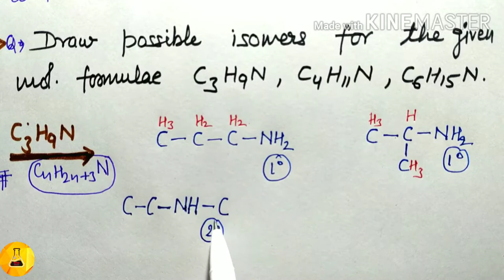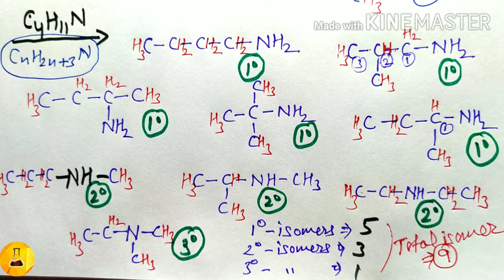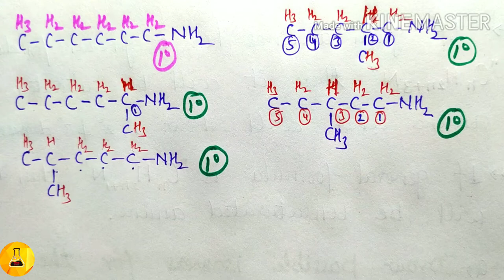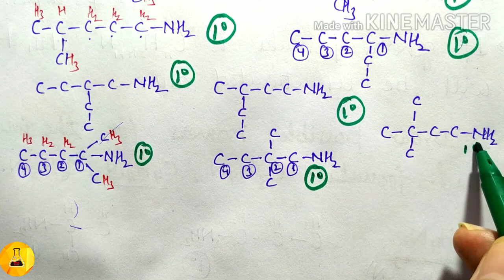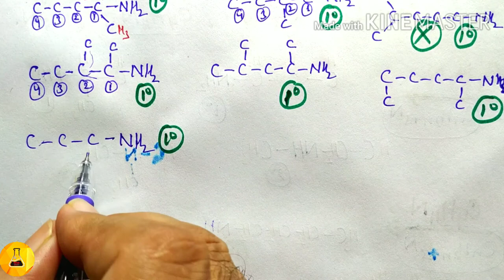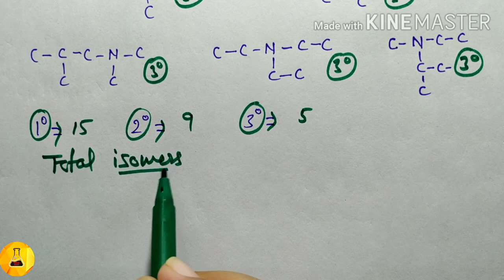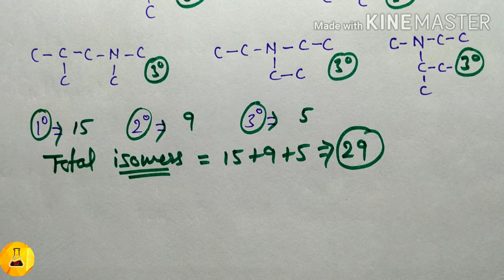Tricky calculation of isomers in amine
Chemistry Junction